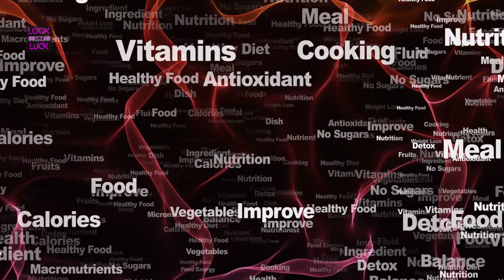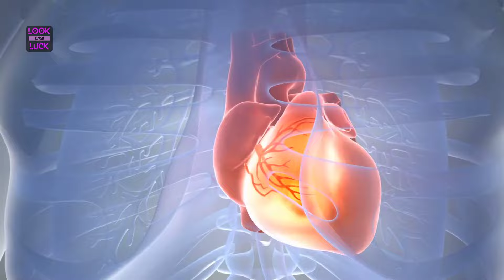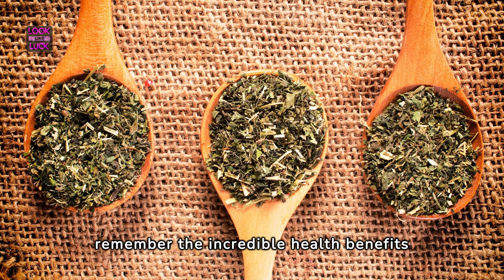HOW DOES USE OF OREGANO IMPACT HEALTH ? | HEALTH BENEFITS OF OREGANO | BENEFITS OF OREGANO OIL